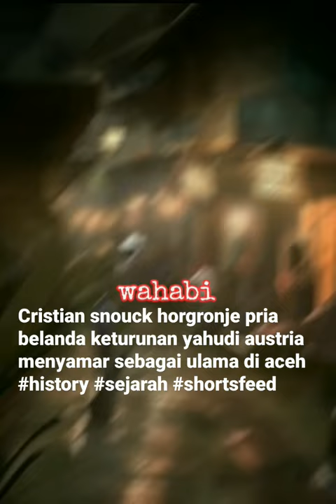CRISTIAN SNOUCK HORGRONJE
Snouck Hurgronje adalah seorang orientalis dan penjelajah Belanda yang hidup pada abad ke-19 hingga awal abad ke-20. Kisah hidupnya penuh dengan petualangan eksotis dan kontribusi besar dalam studi tentang dunia Islam. Lahir pada tahun 1857, ia mengejar studi agama dan bahasa Arab di Leiden, Belanda.

Salah satu pencapaian paling terkenal Snouck Hurgronje adalah perjalanannya ke Mekah pada tahun 1885, yang terbilang sangat langka bagi seorang non-Muslim pada masanya. Selama di Mekah, ia menyamar sebagai seorang Muslim dan berhasil mendapatkan wawasan yang mendalam tentang kehidupan dan tradisi di kota suci Islam tersebut. Hasil penelitiannya kemudian diterbitkan dalam karyanya yang terkenal berjudul "Mekka" (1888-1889), di mana ia memberikan gambaran yang kaya dan detail tentang aspek-aspek kehidupan sehari-hari, agama, dan budaya di Mekah.

Selain itu, Snouck Hurgronje juga menjadi penasihat pemerintah Belanda dalam urusan kolonial di Hindia Belanda (sekarang Indonesia) dan berperan dalam pembentukan kebijakan terkait hubungan dengan dunia Islam di wilayah tersebut. Meskipun kontroversial karena metodenya yang tidak konvensional, kontribusi dan pemahamannya terhadap dunia Islam tetap dihargai di bidang studi Orientalis.

Meskipun hidupnya penuh dengan perjalanan dan penelitian, kisah Snouck Hurgronje juga menunjukkan kompleksitas hubungan antara Barat dan dunia Islam pada masanya, sekaligus menggambarkan kepribadian dan kontribusinya yang mencolok dalam bidang studi orientalis.